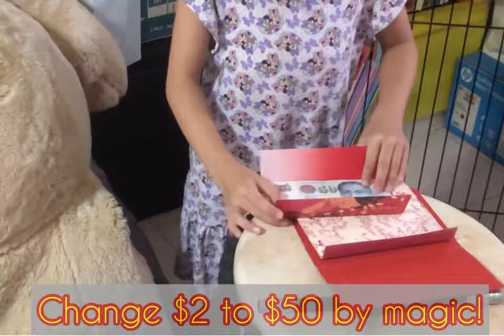Red Packet Surprise // Making money magic trick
Imagine learning how to change $2 to $50 using this Money Magic Trick! You will be the most popular person during Chinese New Year when you visit your relatives and friends. Of course, this magic can be performed anytime and Mr Bottle will teach you how you can be creative using this utility prop that you will learn how to construct yourself.

How it looks like:  Mr Bottle opens a red packet to reveal $2. He closes it and with a magical gesture, the money has changed into $50.

Includes 3 bonus magic tricks:

Bonus 1: Coin Illusion Magic – Make a real 10 cent coin appear via an optional illusion.

Bonus 2: Catch a Bill Betcha – What is a betcha? It is like a little game in which you will win confidently.

Bonus 3: Cut and Restored Money – Cut a money bill in half. With a magical gesture, it is restored like brand new.

What is the Red Packet Surprise Money Magic Trick?

Versatile – It is a utility prop in which you can change 1 object to another. Lots of room for creativity which Mr Bottle will share with you. We will include the worksheet in which you can write down your ideas and how to expand your presentation and usage for this prop.

Maker’s Mindset – We teach you how to fish, not give you the fish. You learned how to make this prop using the materials provided. There will be video instructions on how to make this as well as how to vary this. You will understand the principles behind this magic; the how and why it works.

Learn a value – We will be sharing the value of humility in this lesson. Videos and notes will be provided so you know how being humble is important in magic and life.

Learn how to perform – We do NOT want you or your children to just learn the secrets of a magic trick, we want them to learn how to perform. We also share with you the progressive stage on how best to do this. You have direct access to our instructor on how you can send the video to us for feedback.

The magic trick is designed to match the Chinese New Year theme. Of course, do not limit to just Chinese New Year, once you understand the principle, you can customise it to fit any theme: Christmas, Halloween or even for corporate events.
If your child enjoys our magic, you can also:

- upgrade this to a 12-month Magic Maker Series Subscription
- join our magic class (available only in Singapore now.)
- buy our magic props (ask us for the advice.)
- buy our Magic set which has received many rave reviews from our customers. You

What do you need for this Money Magic Trick?

All are materials are provided except for scissors IF you buy the option which includes materials

Printer to print out the templates (recommended)
Red Packets
Scissors
Double-sided tape
Money (Fake money are provided if you choose the materials-provided-option)

Highlights of Red Packet Surprise: Money Magic Trick

Easy to perform. – Children as young as 4 years old can do this. (For daughter could do the 4-change version when she was 4 years old.)

Great for spatial ability – Put together your own magic props.

Room for Creativity – We guide you on how to vary your prop and performances

Suitable for performances over zoom, Facebook live, Instagram live, etc.